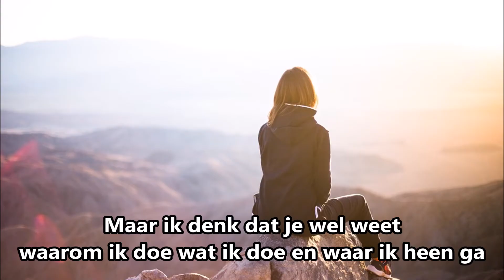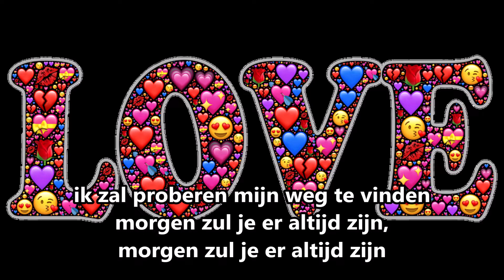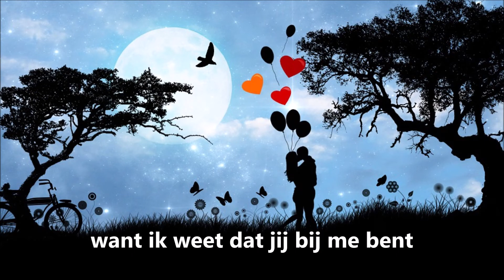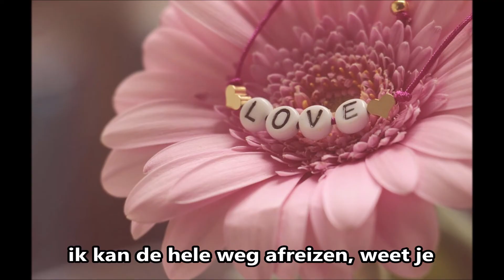Rollercoaster NEDERLANDS ONDERTITELD Danny Vera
Here we go
On this roller coaster life we know
With those crazy highs and real deep lows
I really don't know why
And I will go
To the farthest place on earth I know
I can travel all the road, you see
'Cause I know you're there with me
You don't have to slow me down
'Cause I will always be around
I will find my way back home
Where magnolia grows, where magnolia grows
But I guess you know
Why I do what I do and where I go
I try to fill that empty space inside
But I can't do that without you
You're even with me in my dreams
I see a sail, the seven seas
I will try to find my way
You're always there tomorrow, you're always there tomorrow
Here we go
Here we go
Here we go
'Cause I know, oh I know
You're there with me

Roller Coaster is een nummer van de Nederlandse muzikant Danny Vera. Het nummer werd uitgebracht op zijn album Pressure Makes Diamonds 1 & 2 uit 2019. Op 15 maart van dat jaar werd het nummer uitgebracht als de vierde single van het album.

Roller Coaster is geschreven door Vera en Mercy John, die tevens de akoestische gitaar op het nummer speelt, en is geproduceerd door Vera en Frans Hagenaars. Het nummer gaat over het alledaags leven, dat net als een achtbaan op en neer gaat. Hij vertelde hier zelf over: "Het nummer gaat over het leven, zoals het is. Soms is het leuk, soms heel verdrietig." In het nummer zingt Vera over een bloeiende magnolia; deze is door zijn vader geplant voor zijn overleden moeder.

Roller Coaster bleef lang genoteerd staan in de Nederlandse hitlijsten. In de Top 40 kwam het in eerste instantie niet hoger dan plaats 21, ondanks een notering van 27 weken. Aan het eind van 2019 keerde het terug in de hitlijst en wist het een week later direct de hoogste positie te verbeteren met een negentiende plaats. In de Single Top 100 haalde het nummer pas op 4 januari 2020 de top 10. Toen stond het al 38 weken in de lijst. Aan het einde van 2019 bleek het nummer erg populair onder de Nederlandse bevolking en kwam het hoog binnen in diverse allertijdenlijsten van verschillende radiostations. In de Evergreen Top 1000 van NPO Radio 5 kwam het binnen op plaats 16, in de Top 4000 van Radio 10 stond het op plaats 8[9] en in de Top 2000 van NPO Radio 2 was het de hoogste binnenkomer aller tijden op plaats 4. In 2020 steeg de plaat naar de eerste positie in de Top 2000.